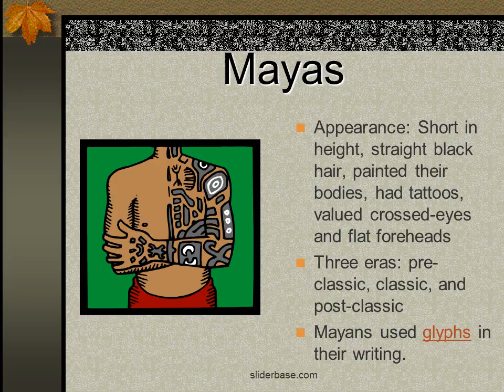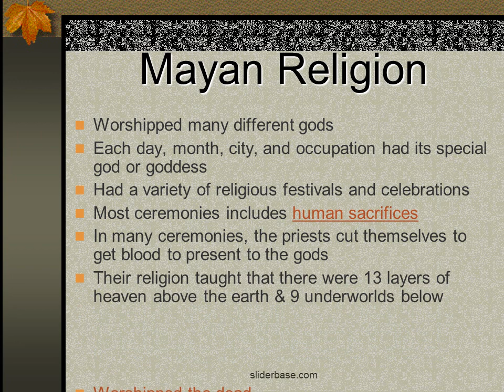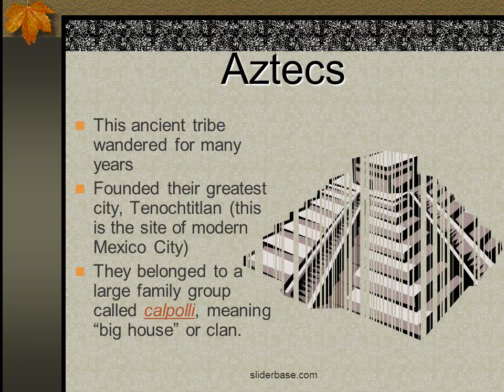Ancient Mexico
Olmecs
They were the first major Indian Tribe.
Olmec means “rubber people.”
Two major cities were San Lorenzo and La Venta.
They used a form of picture writing; had a number system and calendar.

Mayas
Appearance: Short in height, straight black hair, painted their bodies, had tattoos, valued crossed-eyes and flat foreheads
Three eras: pre-classic, classic, and post-classic
Mayans used glyphs in their writing.

Glyphs
Their glyph writing (picture) expanded largely using about 800 different glyphs

Mayan Religion
Worshipped many different gods
Each day, month, city, and occupation had its special god or goddess
Had a variety of religious festivals and celebrations
Most ceremonies includes human sacrifices
In many ceremonies, the priests cut themselves to get blood to present to the gods
Their religion taught that there were 13 layers of heaven above the earth & 9 underworlds below
Worshipped the dead